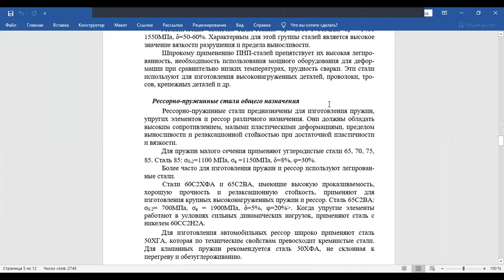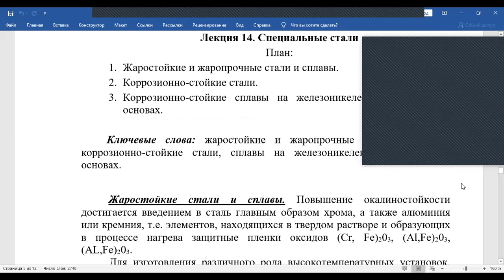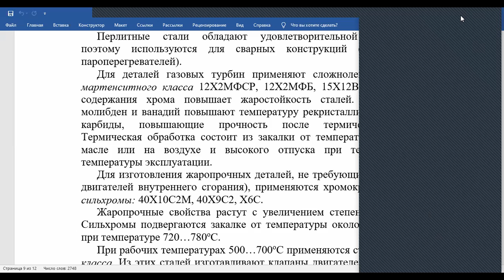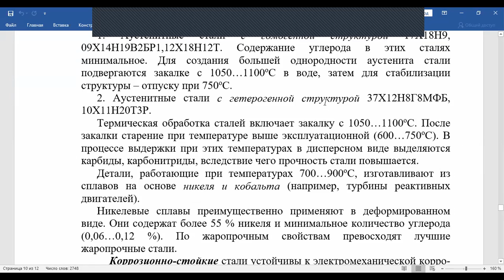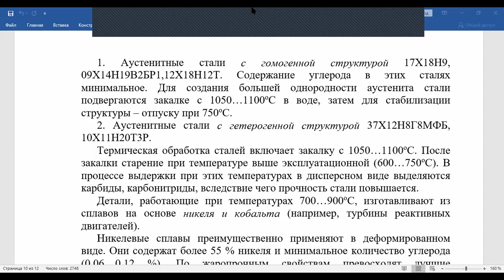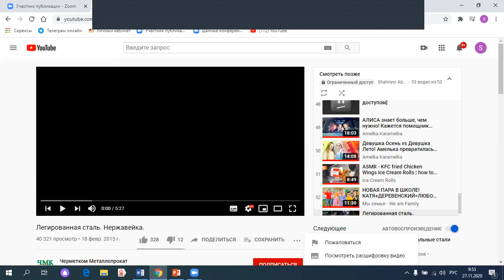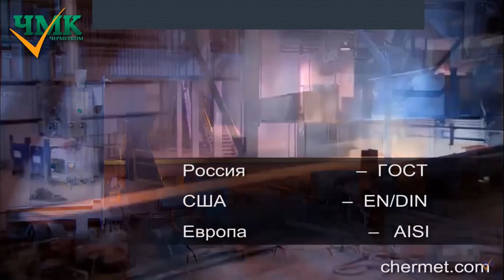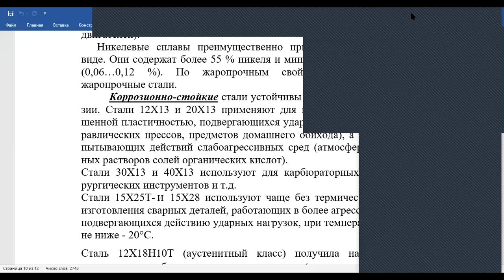Материаловедение Специальные стали Шарифходжаева Х А